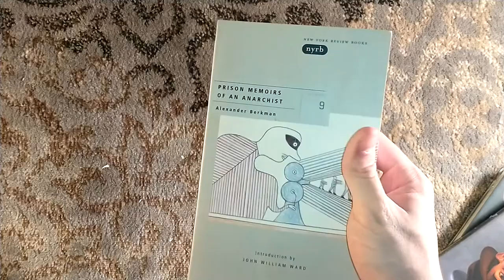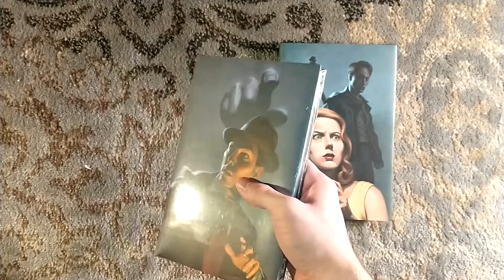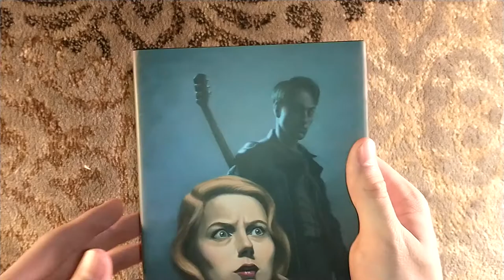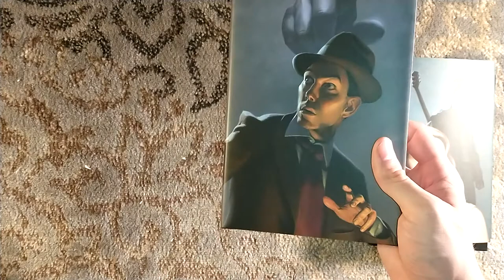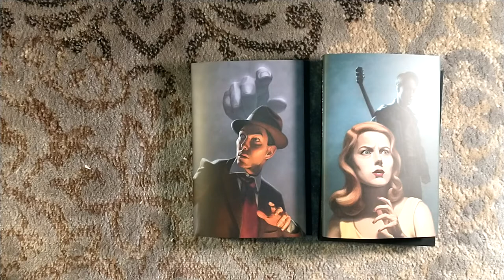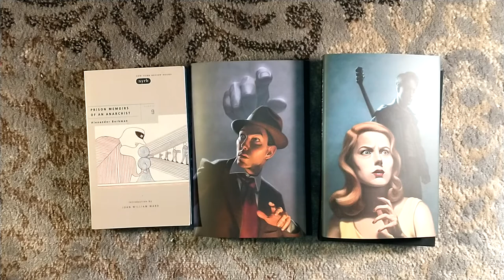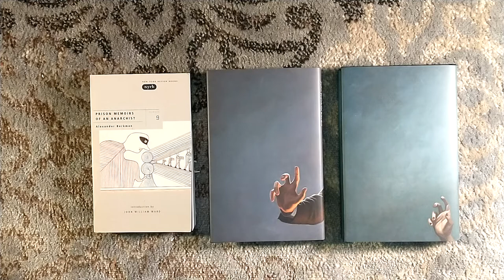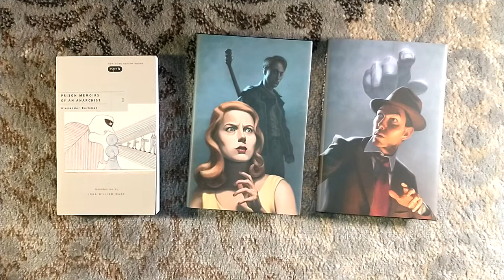Unboxing Devil Take the Blue-Tail Fly and Last of Philip Banter by John Franklin Bardin - Centipede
Unboxing a double shot of John Franklin Bardin crime novels from Centipede Press! Included are Devil Take the Blue-Tail Fly and The Last of Philip Banter.

Both of these titles appear to sold out yesterday. But there are plenty of other great titles, including those slipcases available at: